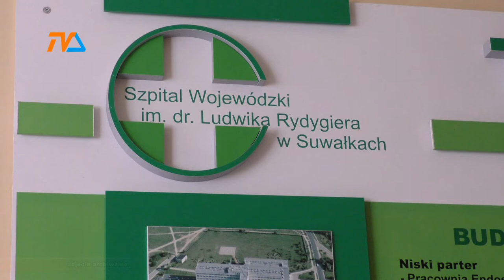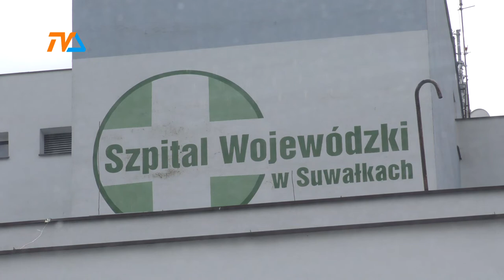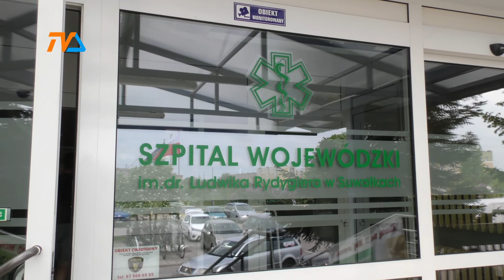Prezydent czeka na wyniki kontrolnego testu. |TVSUWAŁKI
Cała polska ostatnio bała się o stan zdrowia Prezydenta Suwałk. Jak się obecnie czuje?